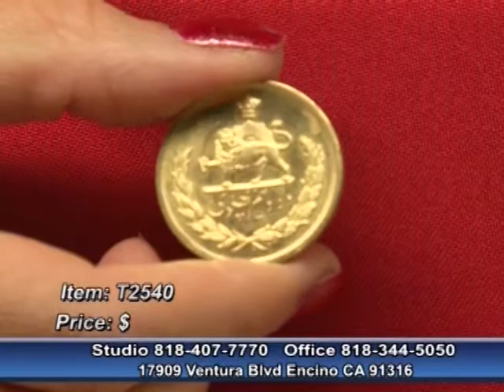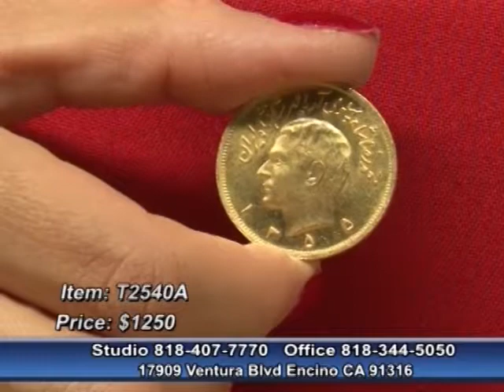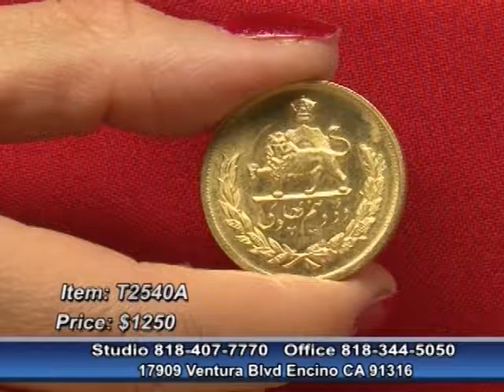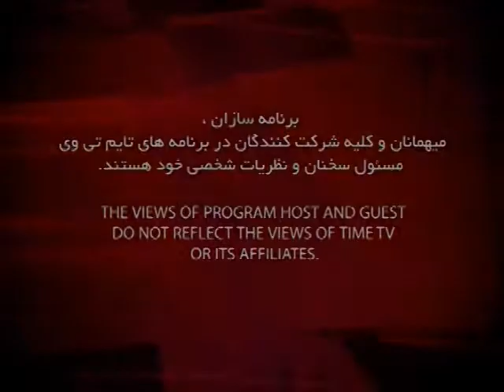Pars Jewelry Ep 10 03 14